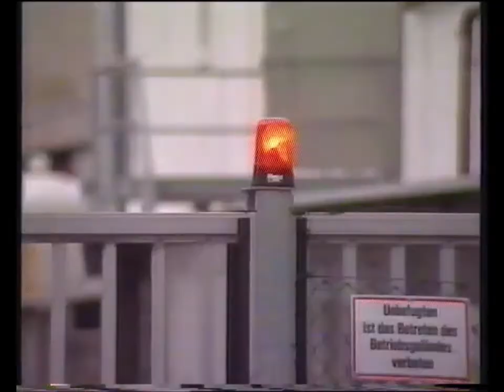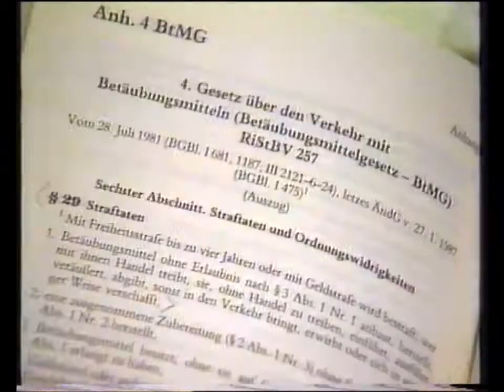Sat.1 Blick Nachrichten vom 20.02.1989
Sat.1 Blick Nachrichten vom Montag den 20. Februar 1989 mit Hans-Hermann Gockel

Themen u.A.:
- EG zieht Botschafter aus Iran ab
- Mordbefehl Ayatollah Khomeinis: Empörung in Bonn
- Imhausen: 170 Kilo Drogen
- Nach Absage berät AL (Alternative Liste) neu
- Schewardnadse für Frieden in Nahost
- Nadschibullah stärkt seine Macht
- Handball: Debakel bei der EM 1989
- Tennis: Becker ist jetzt die Nummer 3